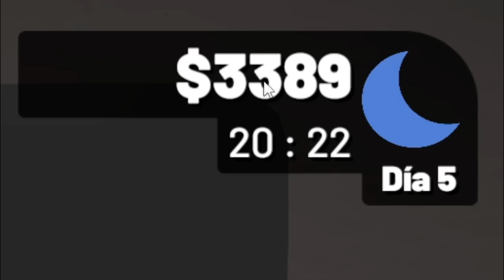compramos depósitos abandonados😱 #2